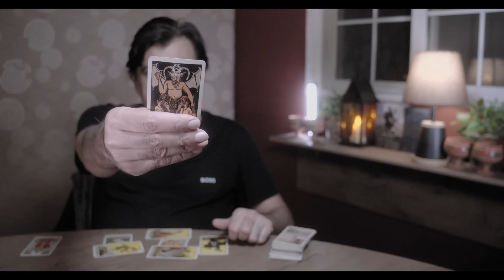VIRGO - 1 - 15 AUGUST 2024 - What will happen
USA
UK
EUROPE
CANADA